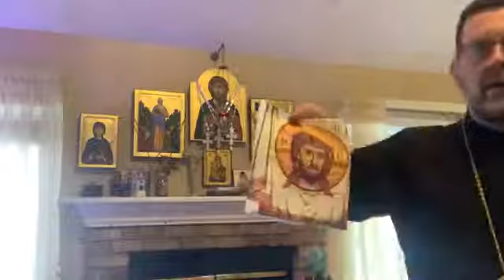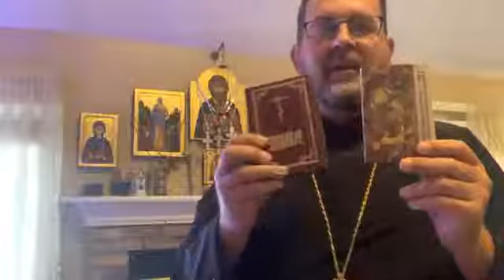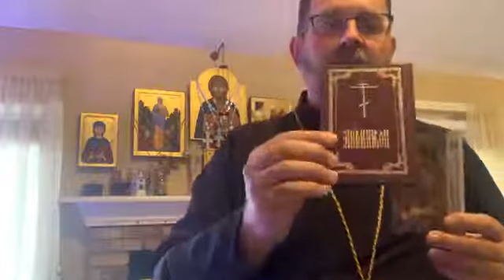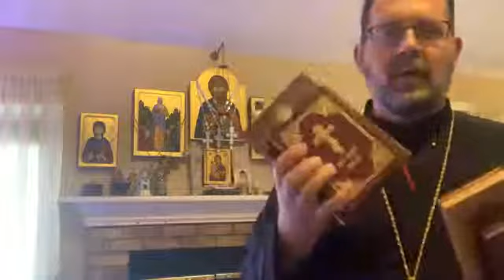What should be on your Home Altar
By Fr. Dragan Petrovic - St. Nicholas Serbian Orthodox Church, Indianapolis, IN.